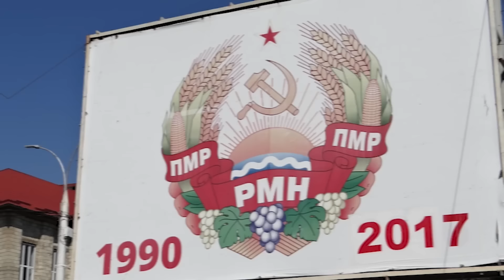Countries that Probably Won't Exist in the Future